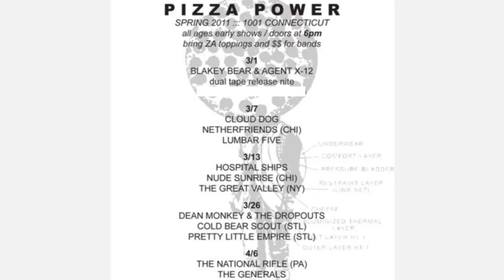Fire in the Churchyard at Pizza Power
Fire in the Churchyard playing at Pizza Power on February 15th 2011 in Lawrence, Kansas